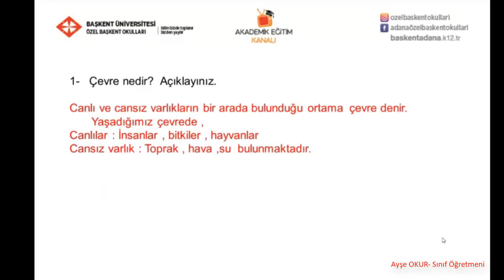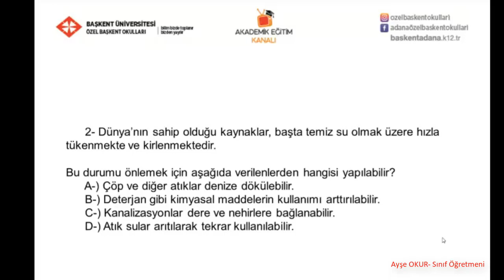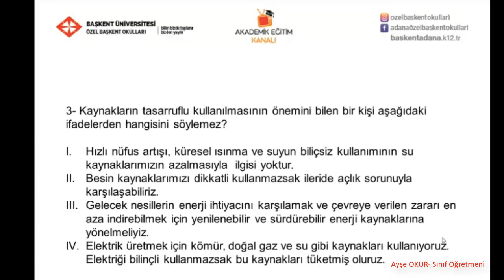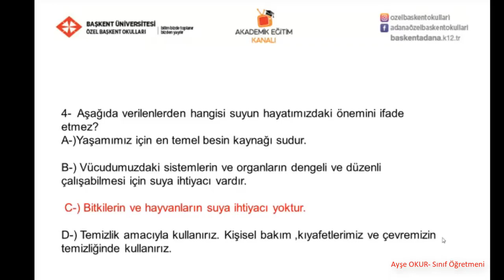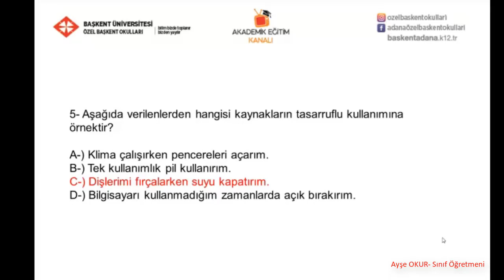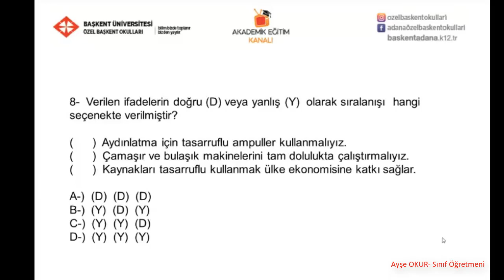12- Kaynakları Tasarruflu Kullanalım Değerlendirme Çalışmaları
Özel Başkent okulları 4.Sınıf Fen Bilimleri 12-  Kaynakları Tasarruflu Kullanalım Değerlendirme Çalışmaları